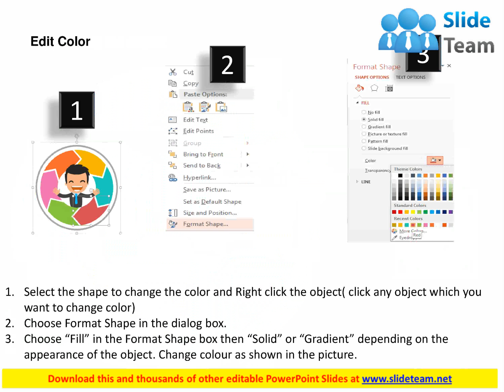six staged business planning target selection diagram flat powerpoint design